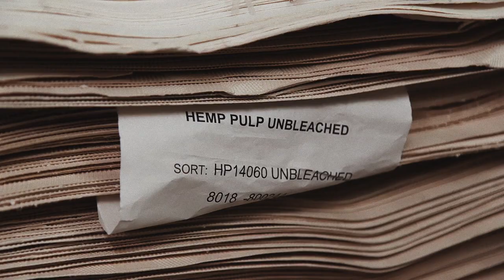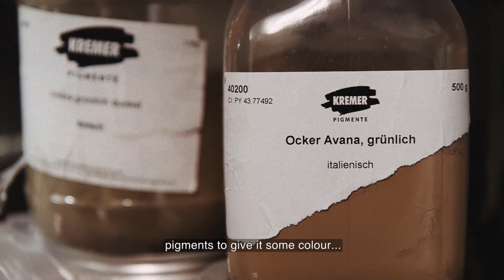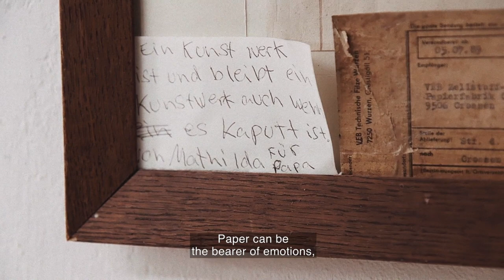The Papermaker - How Handcrafted Papers are Made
"The Papermaker" is a short documentary about one of the last handcrafting papermakers in Europe and his great love for paper. Gangolf Ulbricht makes unique tree- free papers by hand. For international artists, conservators, photographers, printers and many more. He learned his uniqe craft in Germany, Japan, France and England. In this short film we see him producing his fine paper in his basement studio in the Arthouse Bethanien in Berlin-Kreuzberg. He talks about his love and dedication for this craft - and it ́s future. Gangolf has worked for a number of known artists like: Jenny Holzer, Louise Bourgeois, Guenther Uecker, Jonathan Meese, Damien Hirst, Christiane Baumgartner, Matthias Weischer and many more.

Directed by DANIEL EGENOLF
Director of Photography LINE KÜHL
Edited by BORIS SEEWALD
Sounddesign by ALEXANDER HEINZE
Produced by kingsandkongs.de